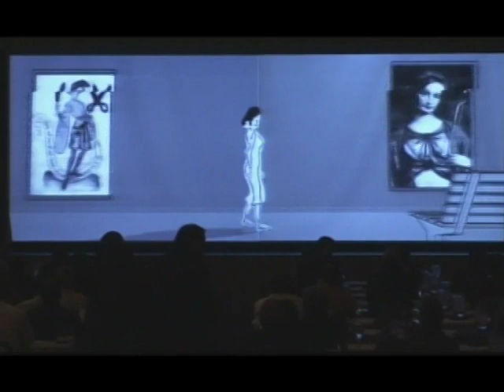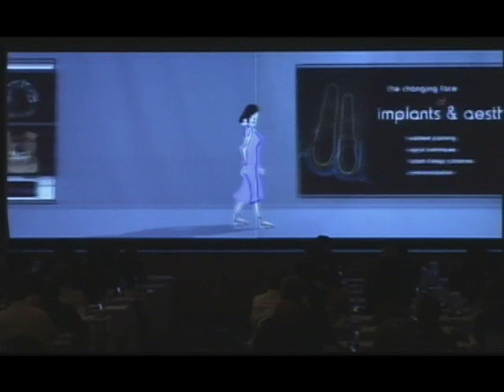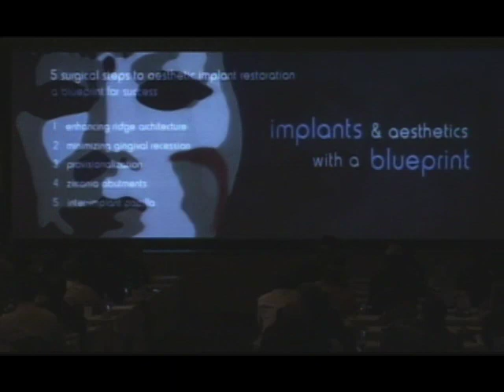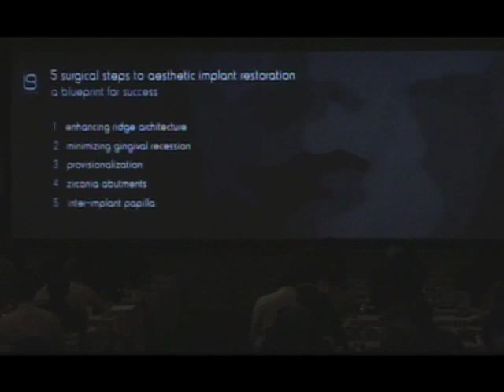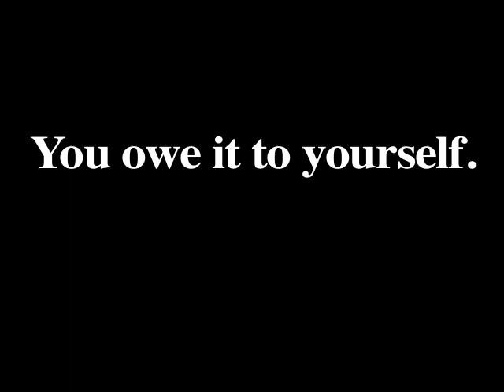Periodontics & Implant Dentistry Symposium 2008 (Leizy)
USC Dentistry: Periodontics & Implant Dentistry Symposium 2008 (Dr. S. Leizy)

The USC School of Dentistry's Office of Continuing Oral Health Professional Education has the mission of promoting excellent training and the highest standards of oral health care nationally and internationally. Through its state-of-the art program, the CE office offers a wide array of comprehensive courses and life-long learning experiences for general dentists, specialists and allied professionals.

The lecture presented by Dr. Sonia Leziy was part of the 33rd Annual USC Periodontal & Implant Symposium held in Los Angeles in 2008. Dr. Leziy received her dental degree from McGill University and post-graduate degree in periodontics from the University of British Columbia, Canada. Dr. Leziy is a Fellow of the Royal College of Dentists of Canada, a Fellow of the ICOI and Past-President of the British Columbia Society of Periodontists. Dr. Leziy is a member of the advisory board of the Spectrum Dialogue Journal, a member of the Nobel Biocare Global Scientific Committee and a member of the Nobel Biocare NobelKnowledge web expert panel. She is an Assistant Clinical Professor and sessional lecturer at the University of British Columbia. She also serves as a co-mentor for the VIP study club, a Vancouver chapter of the Seattle Study Club. She has published and has been lecturing internationally on implants and esthetics/periodontal plastic surgery. Dr. Leziy maintains a full-time private practice in periodontics and implant surgery.